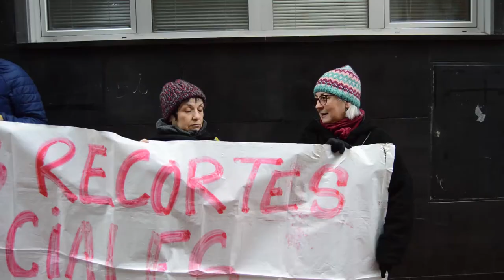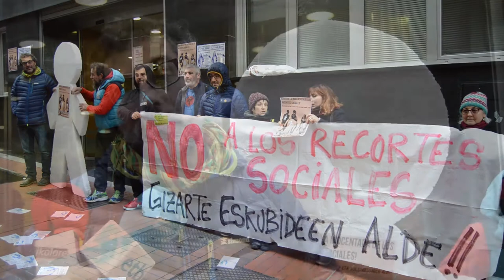Berri-Otxoak califica de inocentada la politica social del ayuntamiento de Barakaldo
En el contexto del día de los inocentes, Berri-Otxoak ha calificado de inocentada la política social del ayuntamiento de Barakaldo